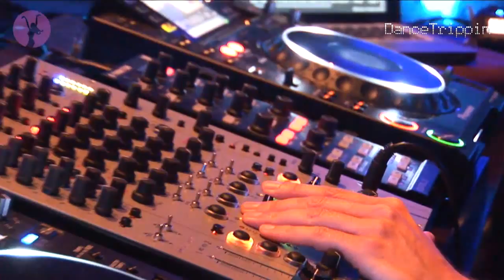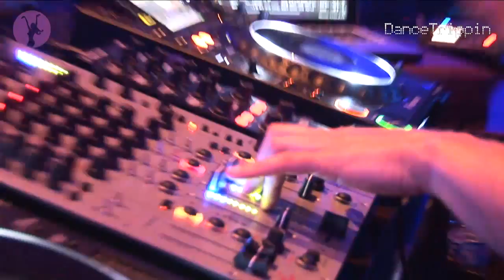Gregor Thesher - As Days Go By [played by Josh Wink]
Taken from DanceTrippin Episode 185 - Josh Wink @ The Revolution Continues, Space (Ibiza)